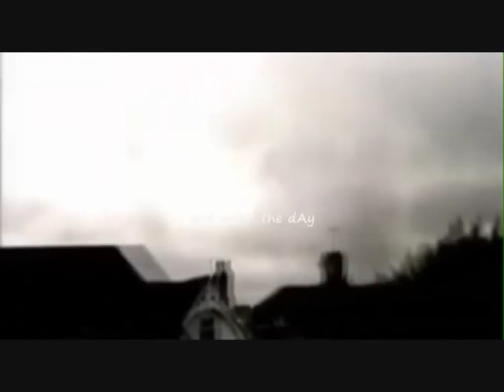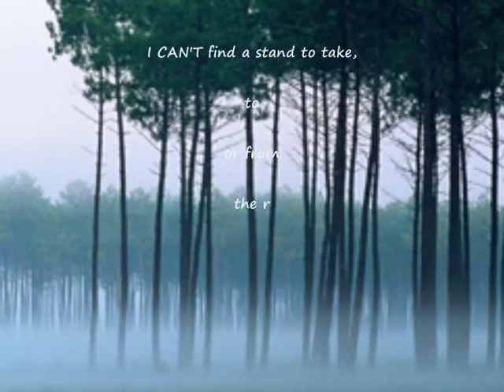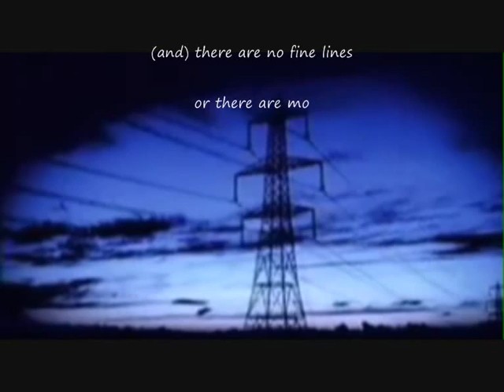Scritti Politti - Road To No Regret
A mix of scritti words music pictures and motions. ( yes it's Green Gartside who appears all along )

This was not yet the definitive version but I've lost the file after a problem with my computer, this is an ancient unfinished copy -some elements shouldn't be in- , that I post with many regrets... ;)